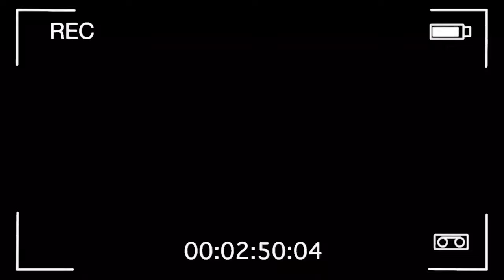EL DESCUIDADO *Marquilio y sus ocurrencias* 🙄